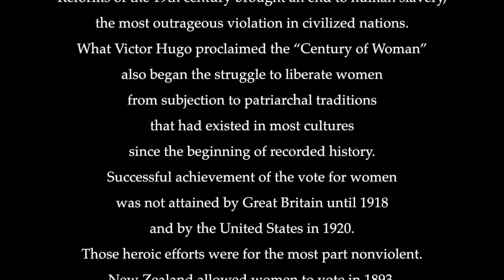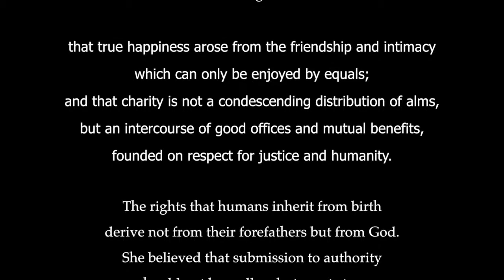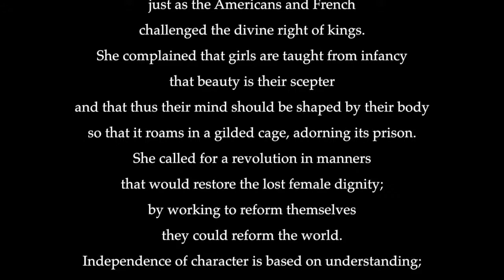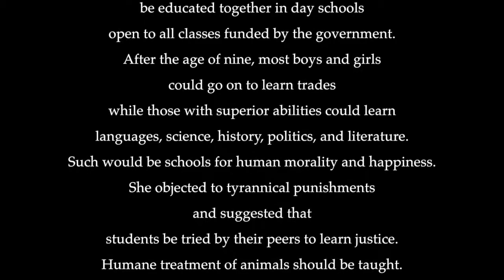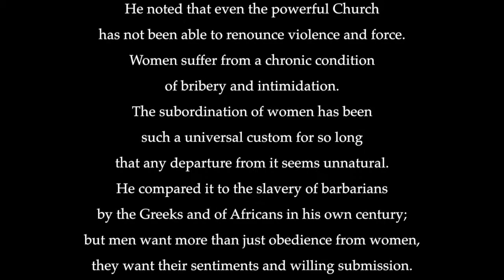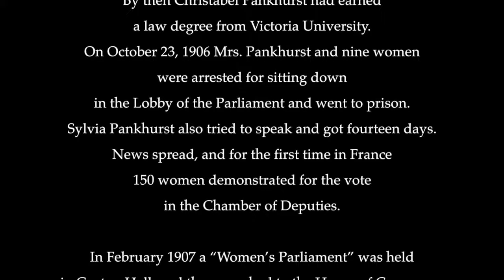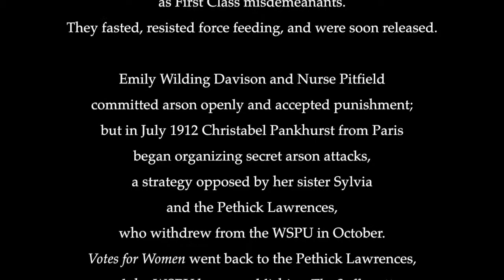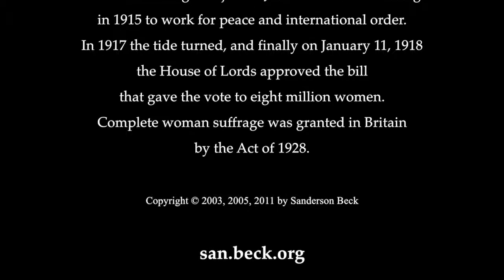Wollstonecraft & British Suffragettes by Sanderson Beck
Sanderson Beck presents his article "Wollstonecraft & British Suffragettes" from his HISTORY OF PEACE about the great feminist philosopher and the British movement to gain the vote for women.